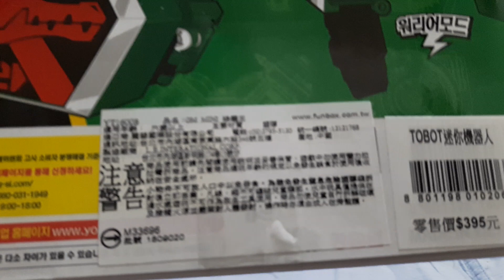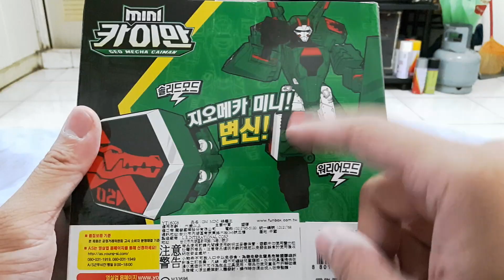機甲超獸王 基本款 02 綠鱷王 지오메카 비스트 가디언 GEO MECHA GM MINI 02 CAIMAN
繼上一款紅獅王後，編號02的角色玩具!機器人型態造型非常對我胃口~~變形結構個人是覺得非常流暢有趣~就是可動度不好~~浪費了這樣一款模具~~~

同系列紅獅王分享

同系列02綠鱷王分享

同系列03迅猛王分享